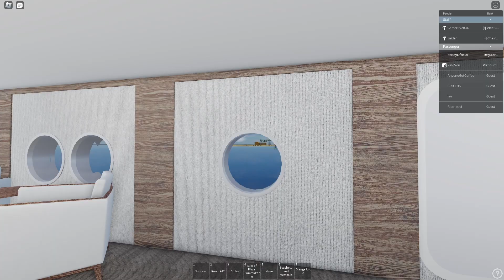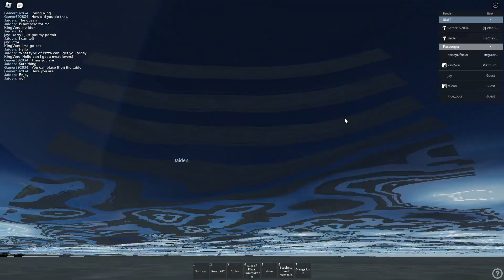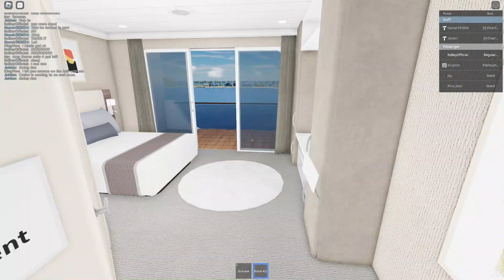ROBLOX | Horizon Yacht Club Cruise!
Today I Cruised With Horizon Yacht Club!